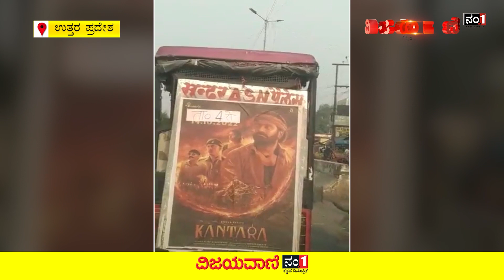ಉತ್ತರಪ್ರದೇಶದ ಉನ್ನಾವ್‌ನಲ್ಲಿ ಕಾಂತಾರ ಹವಾ ಹೇಗಿದೆ ನೋಡಿ...